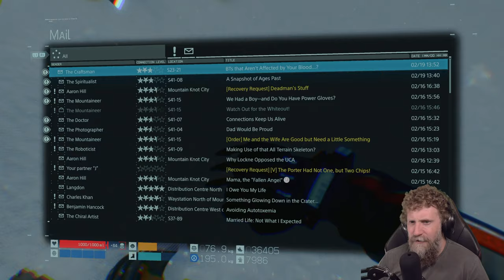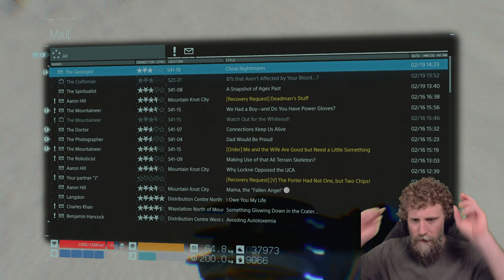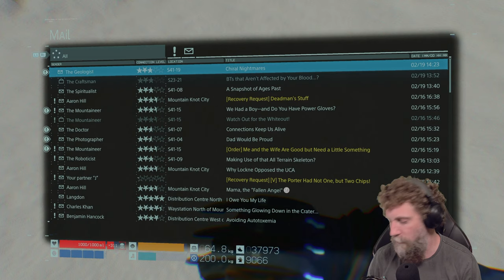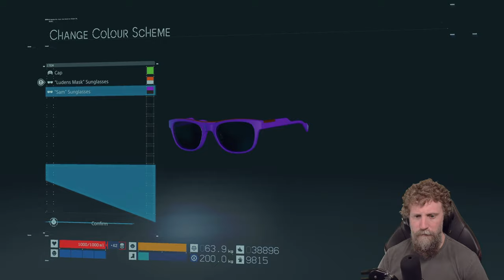Can we get Edge Knot on the network? Death Stranding (PS5) full gameplay playthrough.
Deliveryman Sam Porter must travel across a ravaged wasteland and reconnect the city states of America formed after a mysterious apocalyptic event dubbed 'death stranding' left the world in ruins and plagued by supernatural tar creatures.